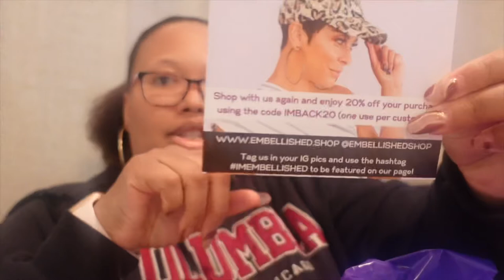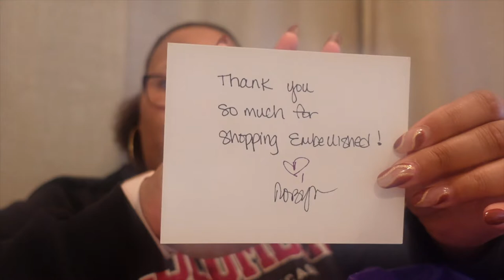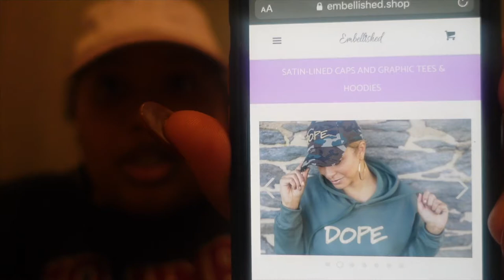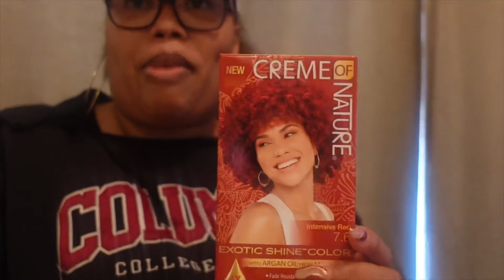Unbox With Me Embellished Hats!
Hey Y’all,

I finally got a few hats from Embellished by Robyn Dixon I have been stalking these hats. Also I ordered some candles from Bath & Body Works!